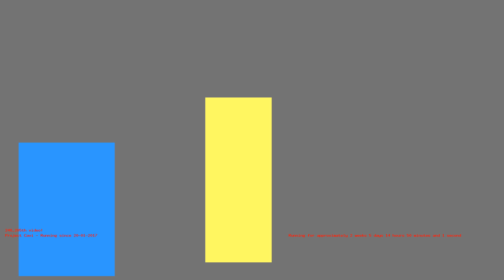1486644851 - Webdriver Cavi - H